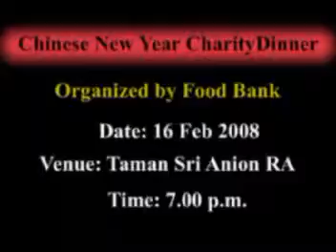Chinese New Year Charity Dinner At Taman Sri Nibong Part 6B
Chinese New Year Charity Dinner At Taman Sri Nibong Organized by Food Bank Penang.